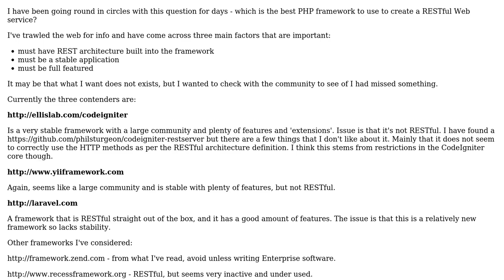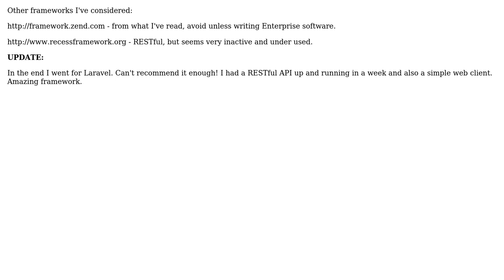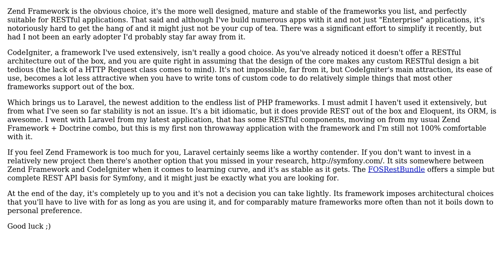Software Engineering: PHP Framework for RESTful Web Service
With thanks & praise to God, and with thanks to the many people who have made this project possible! You are responsible for your own actions.